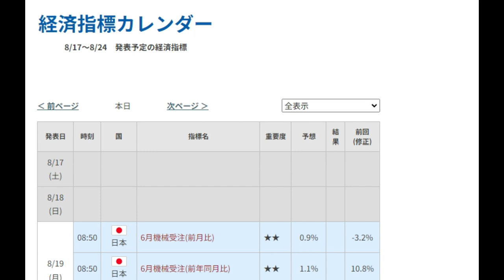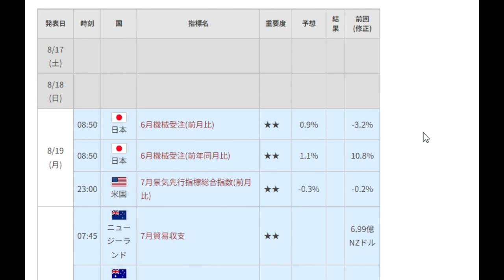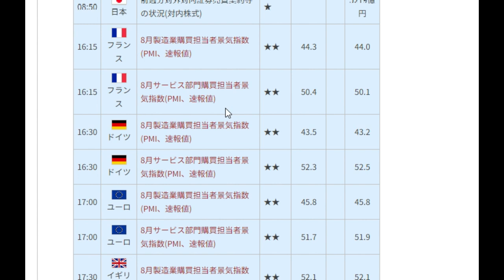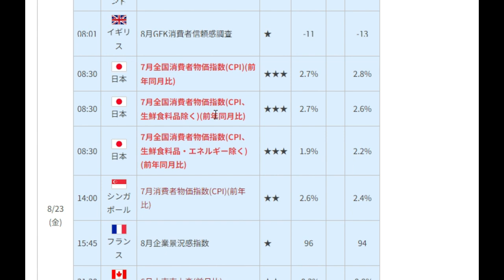【FX】第34週目（8月19日～23日）材料見通し「アメリカ利下げ発表あるか？」